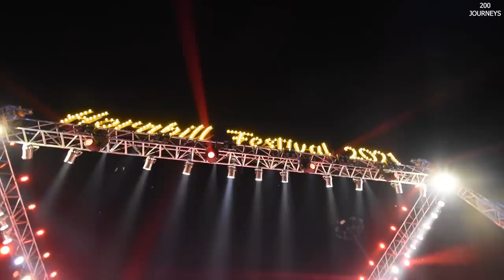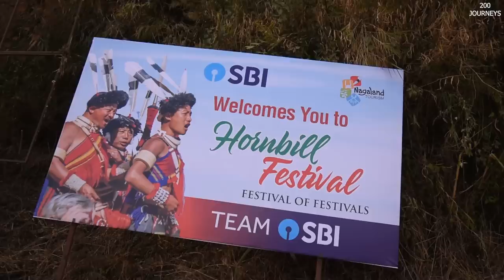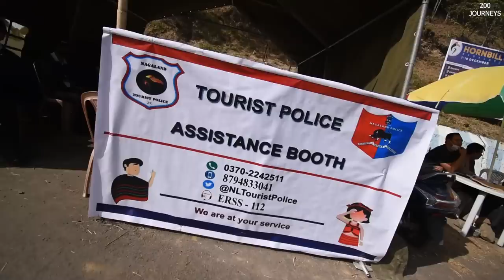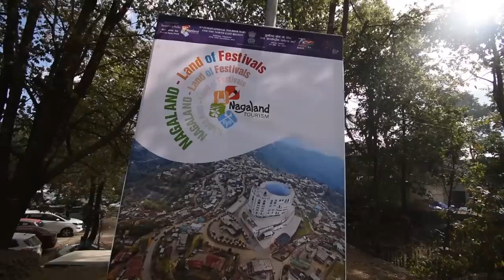HORNBILL FESTIVAL 2021 Kohima | Opening Ceremony, Programs, Events & lot more.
Presenting Hornbill Festival 2021 Kohima Nagaland (Day 1) vlog. We have covered Opening Ceremony, Programs, Events & lot more. Dancing with different tribes and experiencing this thing was just amazing.

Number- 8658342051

Happy TRAVEL VLOGGING!